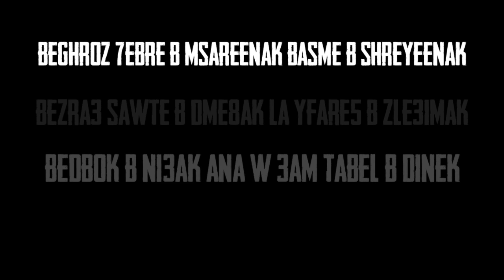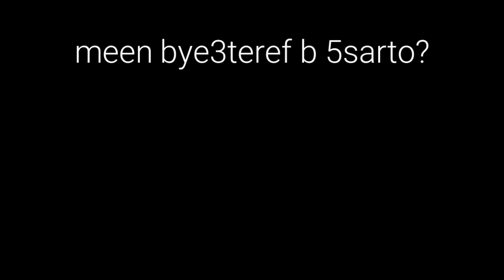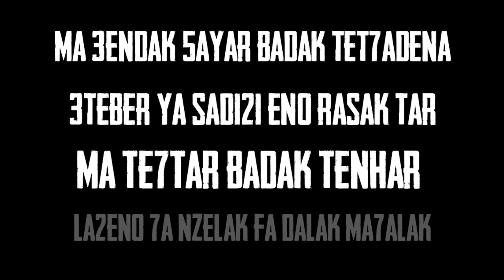Ebnel 7ara Feat. XFX - Ben 3inek ( Lebanese Rap )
Written & Delivered By : Ebnel 7ara & XFX
Mixed & Mastered By : Naja Awar Aka XFX
Video Editor : Daniel Malak
Recorded At Xnation Rec.